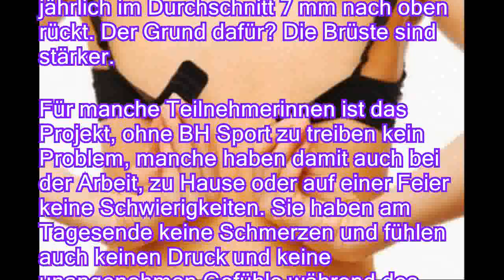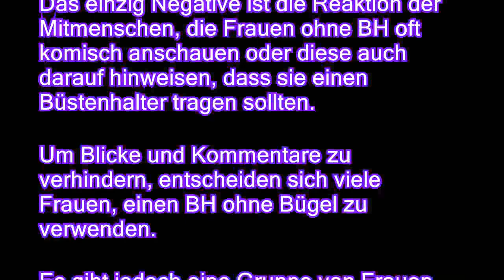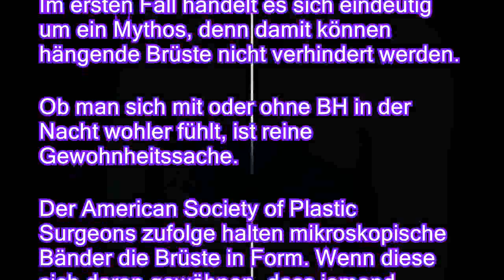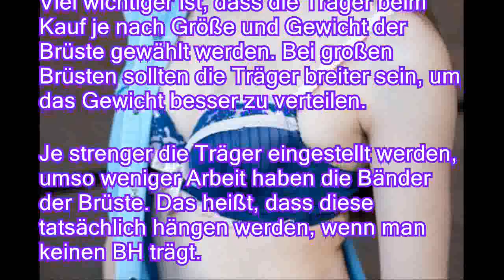Büstenhalter: gut oder schlecht für die Gesundheit?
Hier geht es um eine sehr persönliche Frage: Manche Frauen verteidigen den Büstenhalter mit Schwert und Degen, andere sind der Meinung, dass dieser nur für bestimmte Gelegenheiten notwendig ist, und mache Frauen sehen den BH als völlig überflüssig an. In unserem heutigen Artikel geht es genau um diese Frage: Ist der BH für die Gesundheit gut oder nicht? Der Arzt Jean Denis Rouillon der Universität Franche-Comté befasst sich schon seit Jahren mit den Auswirkungen von Büstenhaltern. In seinen Studien analysiert, beobachtet und misst er Brüste von freiwilligen Frauen und bewertet auch die individuellen Erfahrungen jeder Frau mit BHs. Manche der Teilnehmerinnen verzichten bei manchen Gelegenheiten auf den Büstenhalter beispielsweise bei Sport), andere tragen diesen nie. Die ersten Schlussfolgerungen der Studie weisen darauf hin, das